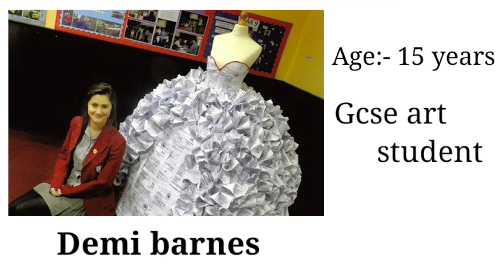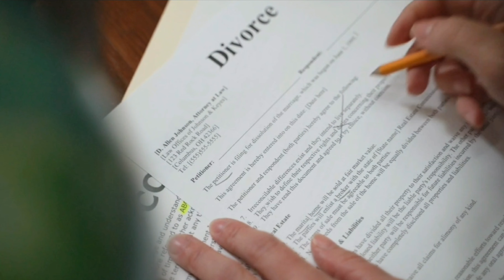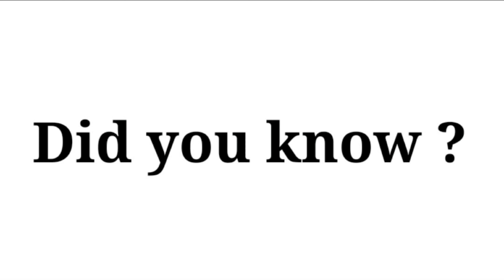मधुमक्खी शहद क्यों इकट्ठा करती है।/Interesting facts/Amazing facts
Sirf 20 Hai Pure Duniya Me - दुनिया के सबसे Rare साँप - Snakes & Various Random Facts - TEF Ep 143

In this video you will know some amazing facts      like why honey bee collect honey and 2d cartoon bags are real so watch this video at the end and know all the fact.

Earbuds clean ears,Write way to clean ears,40 american think dinosaur,honey bee facts,amazing facts,fact channel